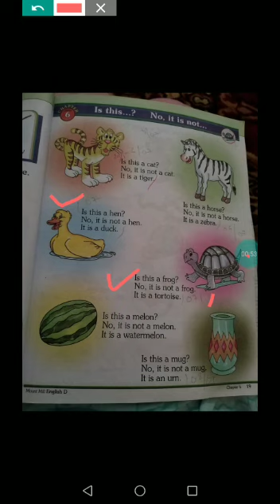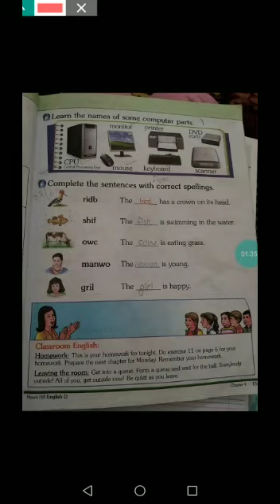7 july prep(2)